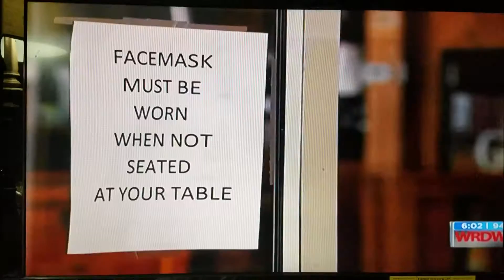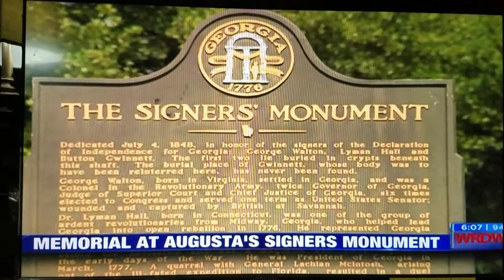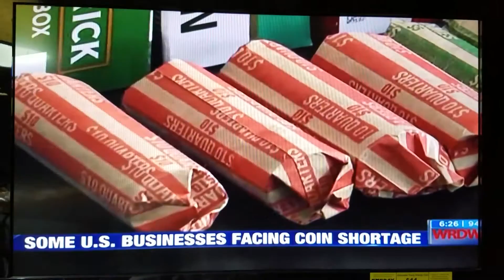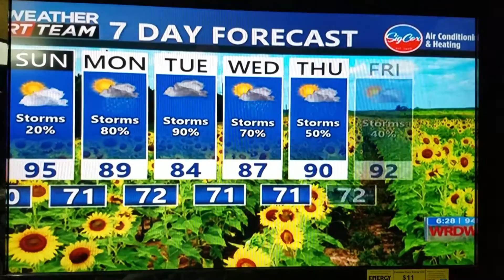Wrdw News 12 6:00PM News 7/4/2020